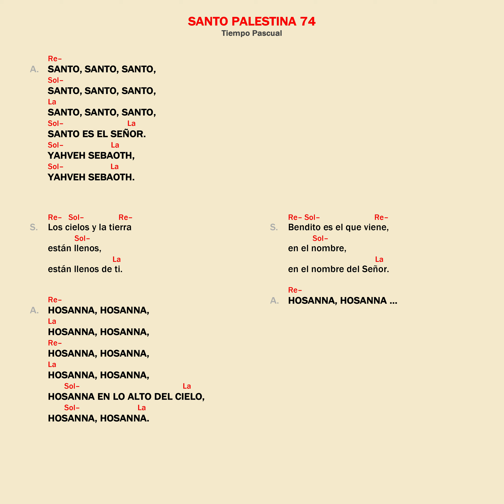Santo Palestina 1974 ♱ Camino Neocatecumenal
Tiempo Pascual